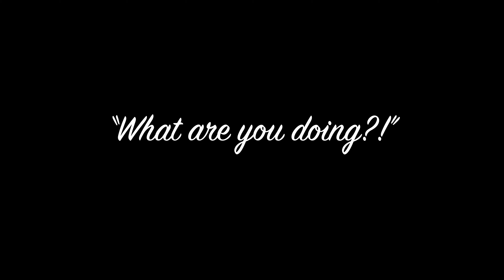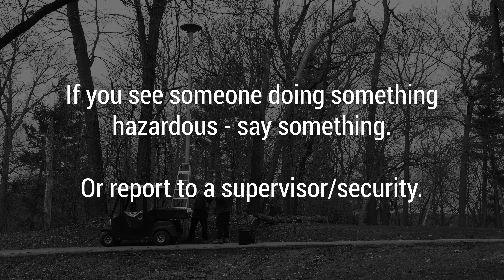HCS Joint Safety Committee NAOSH 2019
Housing and Conference Services Joint Safety Committee 2019 NAOSH video submission